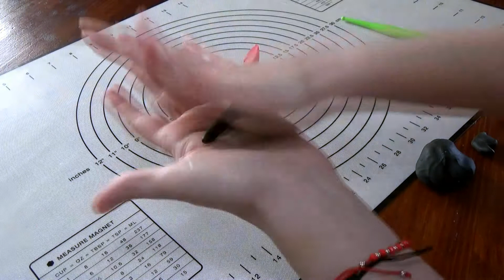How to make mac lipstick , nail polish and make-up from martipan, fondant, sugarpaste, gumpaste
Learn how to make figurines from martipan, fondant, sugarpaste, gumpaste to decorate birthday cakes or any other cakes, to celebrate with family and friends. You can make these figurines at home with a little attention and patience to make a pleasant surprise to the people you love.
Invatati cum sa faceti figurine din martipan, fondant, sugarpaste, gumpaste pentru a decora torturi de aniversare sau orice alte torturi, pentru a sarbatori cu familia si prietenii. Puteti face aceste figurine acasa cu putina atentie si rabdare pentru a face o surpriza placuta persoanelor pe care le iubiti.